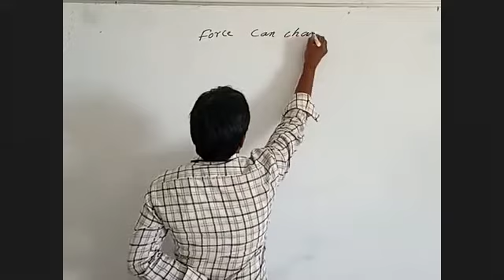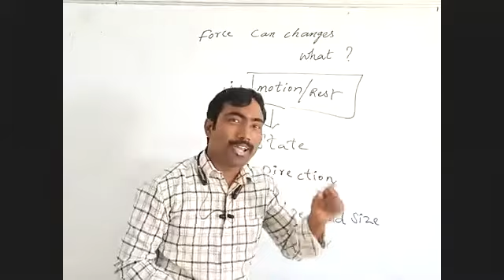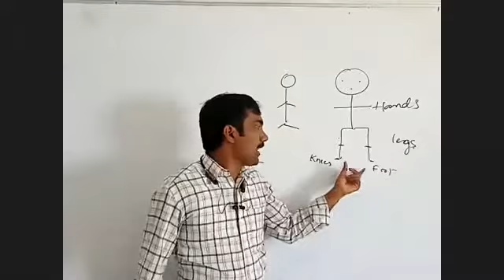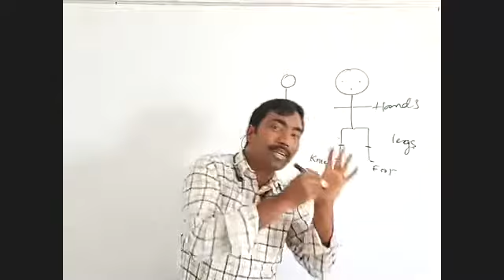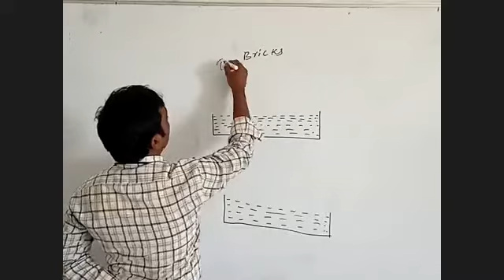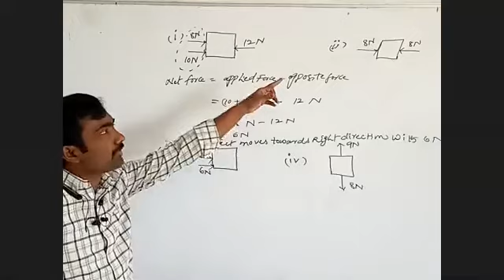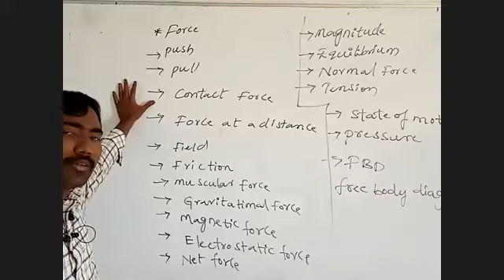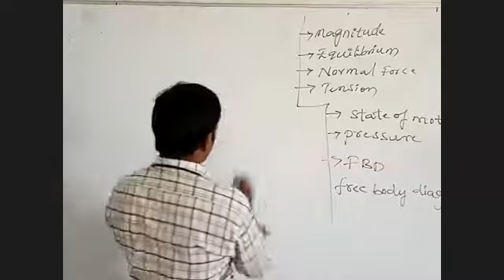8th Physics Force 22-05-2020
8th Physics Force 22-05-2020